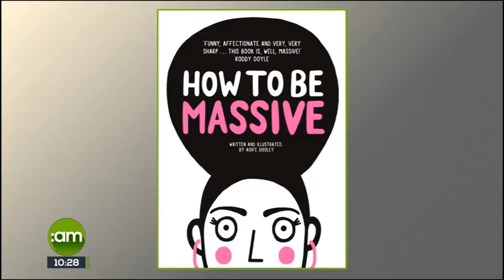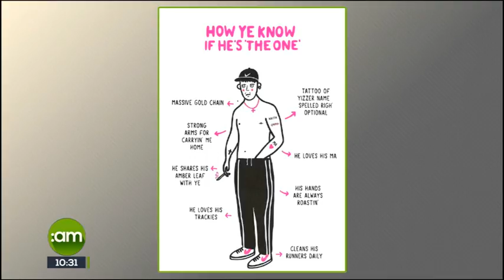HOW TO BE MASSIVE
Aoife Dooley joined us on Saturday Am to talk all things MASSIVE!